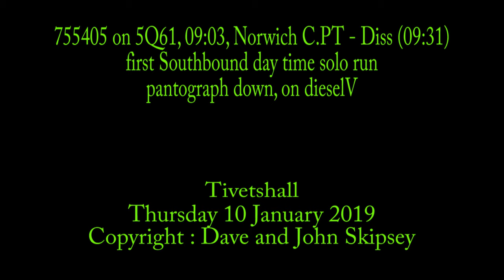755405 on 5Q61, 09:03, Norwich C.PT. T.&R.S.M.D - Diss (09:31) (1ST Southbound day time run)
755405 on 5Q61, 09:03, Norwich C.PT. T.&R.S.M.D - Diss (09:31)
first Southbound day time solo run, pantograph down, on diesel
Tivetshall